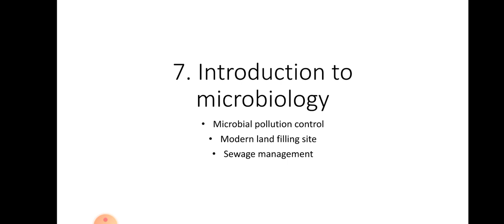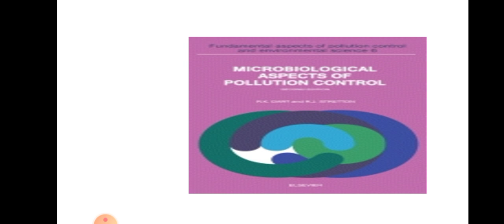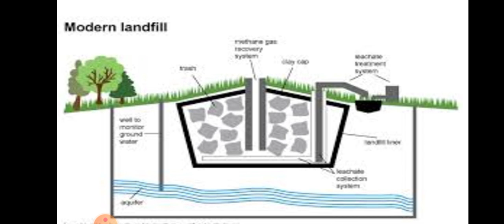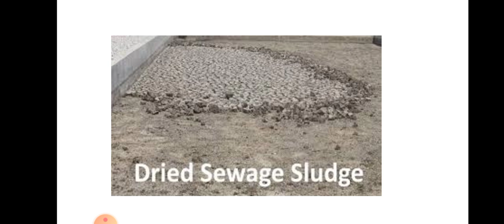Std-10th Science-2 Chp-7 Introduction to microbiology video-7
This video is of Std-10th Science-2 Chp-7
video-7